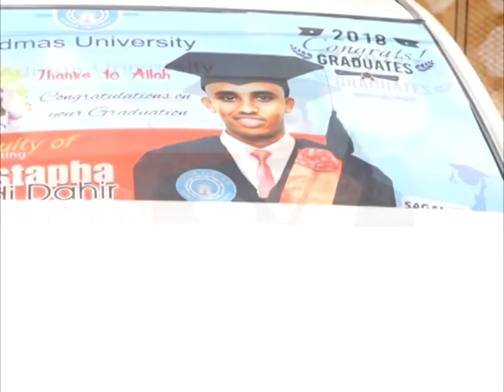SOMALILAND DHACDO YAABLEH OO SOO KORODHAY |WARBIXIN